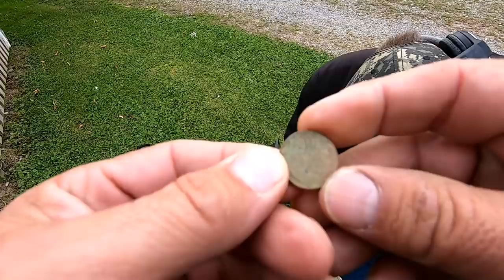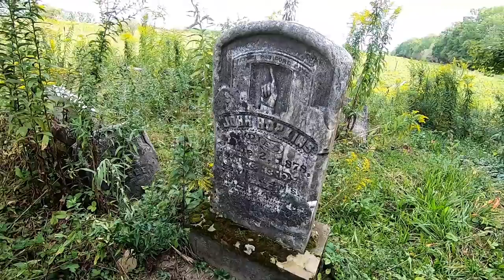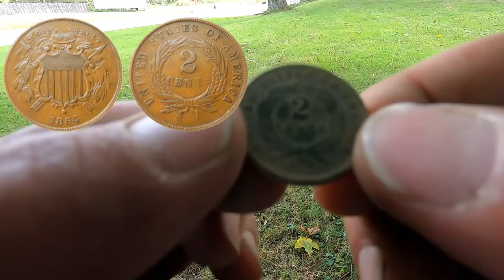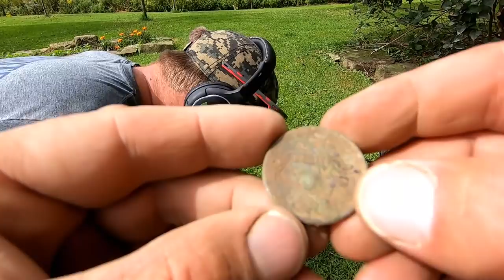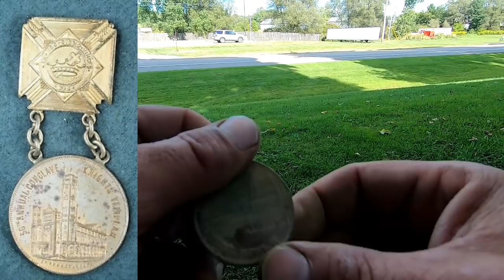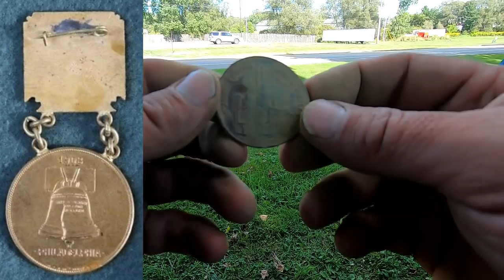Metal Detecting an Amazing Permission!! Coin Spills! Old Coins and Relics!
Amazing Permission!!  Coin Spills! Old Coins and Relics!
For Potter County Diggers Hoodies and T shirts!
KellyCO Metal Detectors.  For ALL your detecting needs!
Potter County Diggers metal detects an amazing permission and finds an Indian spill!  Some bucket listers and relics and a silver thimble!  We metal detect two old homes and visit an old cemetery in the woods.
The Nokta Makro Anfibio Multi proves itself as a very worthy metal detector.  We find large cents, silver coins and even a silver thimble!
POCO Diggers travels north to NY state and did some door knocking and found an amazing permission built in 1822.

Just a group of us exploring the history of our county in North Central Pennsylvania...

Through metal detecting.

Follow our short journeys and trips through Potter County and see what we uncover next.

Its not always gold and silver.  Most of what we find was used by our generations past.   To include suspender clips that held their pants up to toe taps that repaired their shoes for another years service in the tannery's or farm fields.

We all lead busy lives and will try to get one video produced a month.  We are all able to help out with your metal detecting questions.   Ask away!  Who knows..  We may use your question in an upcoming video!

Gopro 5
Iphone 7

Garrett AT Max
Teknetics T2
Nokta Makro Anfibio Multi

Whites Bullseye TRX Pinpointer
Garrett Pro-Pointer AT Pinpointer
Garrett Pro-Pointer II Pinpointer

RNB Battery Pack

Predator Ranger Shovel
Lesche Sampson Shovel
Team ATC NX-5 Shovel

Lesche Hand Diggers

Relic Elite (Omega Mill) Pouches
Gray Ghost Catch All Pouches